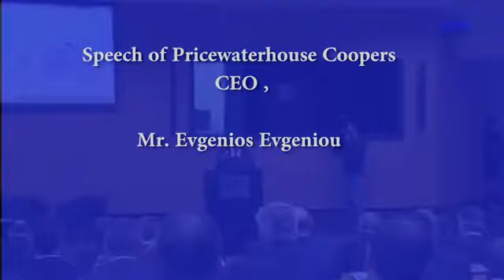Speech of PWC CEO, Mr. Evgenios Evgeniou